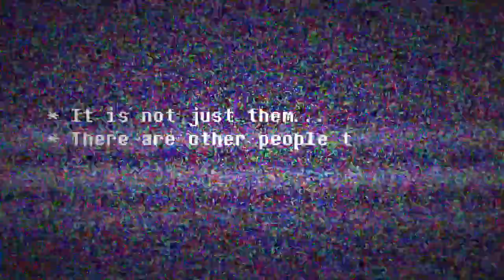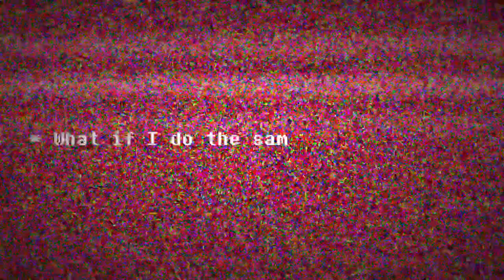M.U.G.E.N Update - G̷l̸i̷t̷c̵h̴ ̴F̴l̵o̷w̶e̸y̴'̶s̵ ̴Snooping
You have read the messages, you have look at the details, you have spotted floral sightings, but what will happen if it found you? or rather... If it found out about this world?

Glitch Flowey needed some touch ups and additions here and there to differentiate slightly from Glitch Sans, especially with the oddities that I somehow didn't notice or overlooked here and there. Currently here, this update offers the following:
-Armor should work like how Autumnal G. Sans handles it.
-"Teleportation-Vegetation" now gets straight to the point. The old way is repurposed for something new...
-In the same hyper, Piranha Plant is changed to Firey from UNDERTOAD, also part of the taunt.
-Some spawns now face the opponent properly.
-Snoozroot from Kirby's Mass Attack has been added.
-The Floes are on the highway to their village.
-Crouch Strong Attack deploys faster.
-4 clone flowers spawn all at once upon using the Clone Flowers at full power.
-New counter attack: NULL Flower
-Some other detaillic tweaks, bug fixes and code corrections I'm able to spot.

(Yes, I wasn't thoughtful about the compression of the video, but it's about to be my birthday vacation this year! Starting with a short 4 day one, and next month, a 2 week vacation! So, you can take what you can get now till I come back from the 1st. There won't be any uploads in July.)